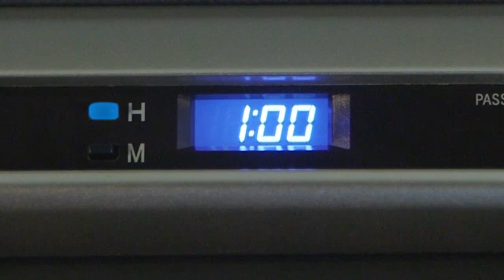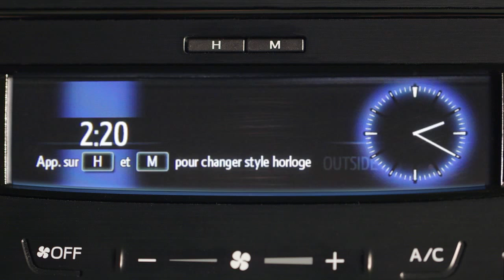Horloge de la voiture Toyota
Amos Toyota vous présente le fonctionnement de l'horloge de votre voiture Toyota!